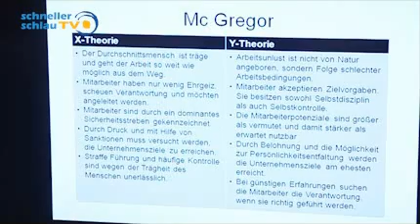Motivation - Motivationstheorien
Dieses Video enthält Informationen für Weiterbildungsprüfungen bei IHK oder HWK:
geprüfter Handelsfachwirt IHK, geprüfter Wirtsachftsfachwirt IHK, geprüfter Industriefachwirt IHK, geprüfter Betriebswirt IHK,technischer Betriebswirt IHK,
Motivationstheorien sind häufig Inhalt von IHK-Prüfungen bei Fachwirten, Fachkaufleuten und Betriebswirten. In diesem Beitrag erläutert Jochen P. Stargardt, Autor des Buches Hart & Herzlich, worauf es ankommt.